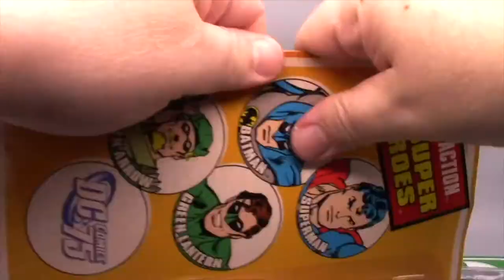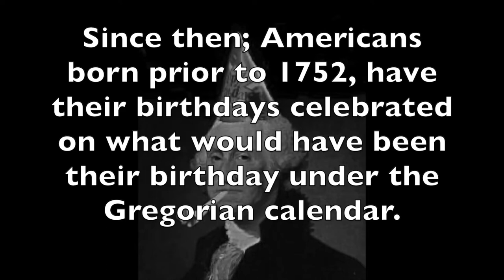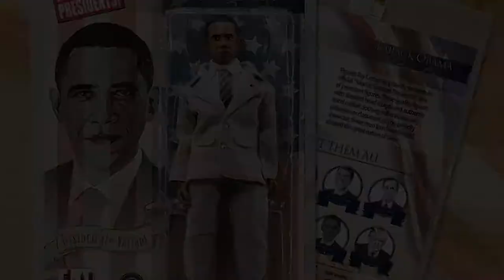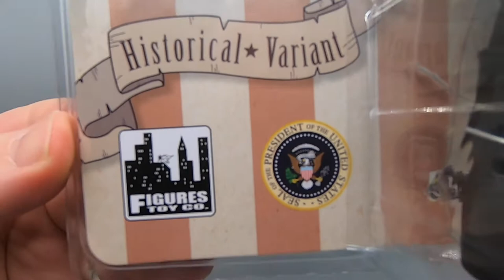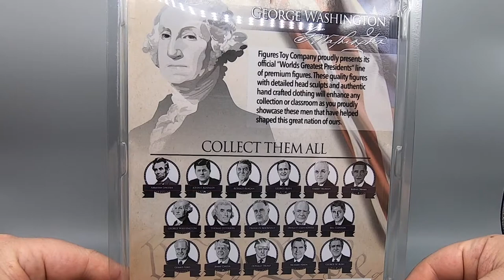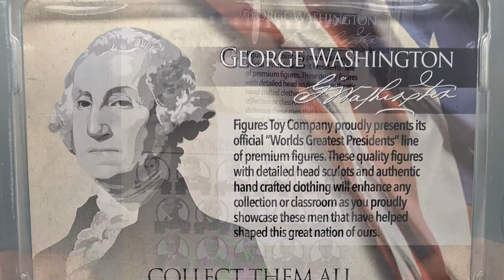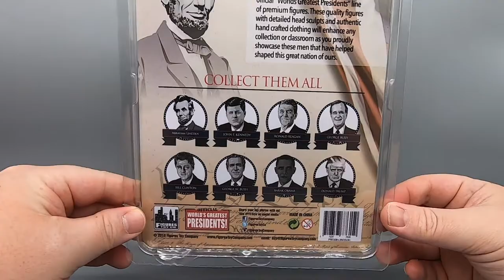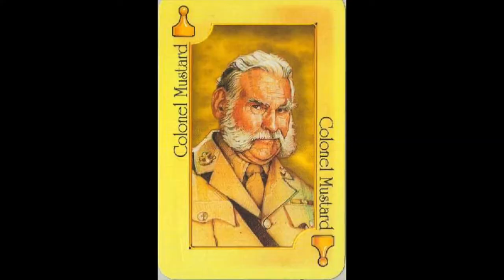Washington and Lincoln Figures - Figures Toy Company - The Dan Classic Show - Presidents Day Special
Happy Presidents’ Day everybody! It’s time again for another Dan Classic Show Holiday Special, and since my good buddy Jamilyn hooked me up with George Washington and Abraham Lincoln by Figures Toy Company. for Christmas last year, and it’s Presidents’ Day weekend, we might as well open those clamshells and take a closer look at these figures. Are these figures worth the price tag? Or are they more of Florida’s Terrible Crap? Find out RIGHT NOW!